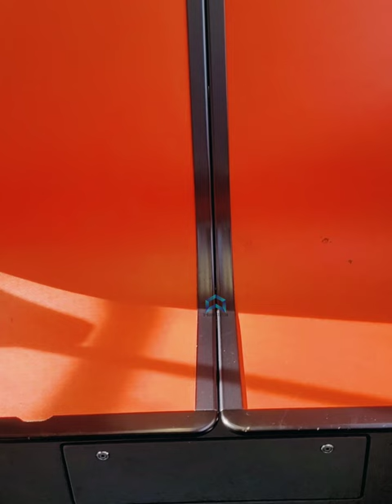U-Bahn Station: Ich fahre mit der U-Bahn E18 in die Stadt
Willkommen in meiner U-Bahn-Reise durch die pulsierende Stadt! Begleite mich auf einer Fahrt mit der U-Bahn-Linie E18, während ich die faszinierende Landschaft dieser Metropole erkunde. Von der U-Bahn-Station aus tauche ich ein in das Herz der Stadt, umgeben von den pulsierenden Lichtern und dem Rhythmus des urbanen Lebens. Diese immersive Erfahrung bietet einen einzigartigen Blick auf das städtische Leben und die Vielfalt der Menschen, die täglich die U-Bahn nutzen. Egal, ob du ein lokaler Pendler oder ein Reisender bist, diese U-Bahn-Reise wird dich inspirieren und faszinieren. Verpasse nicht dieses Abenteuer unter der Erde!